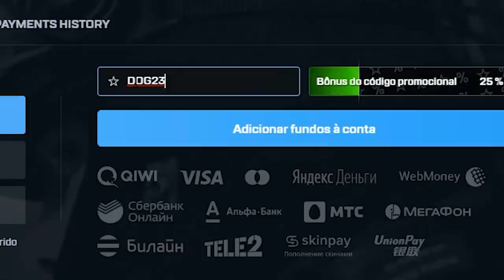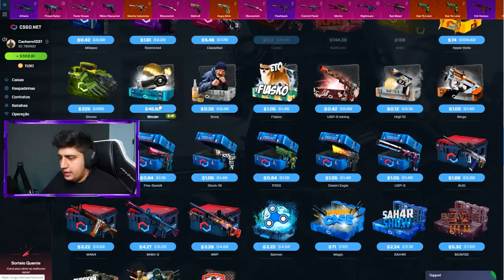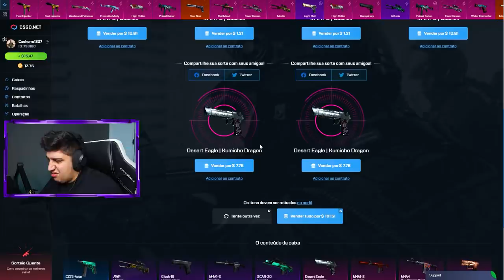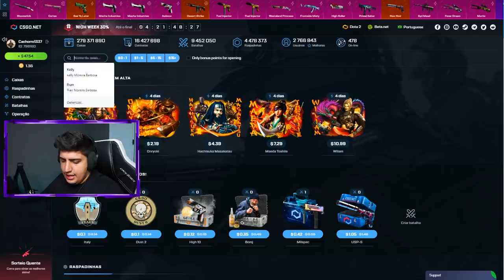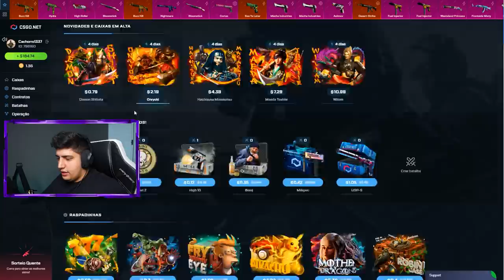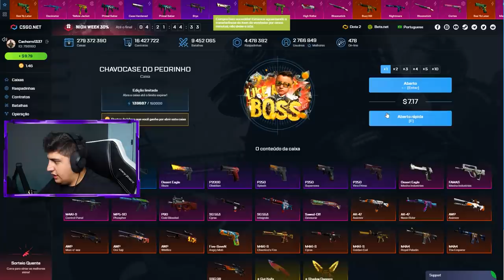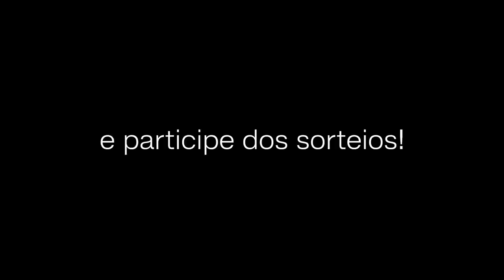Essas skins nunca mais serão dropadas pela valve... (IRÃO VALORIZAR MUITO!)